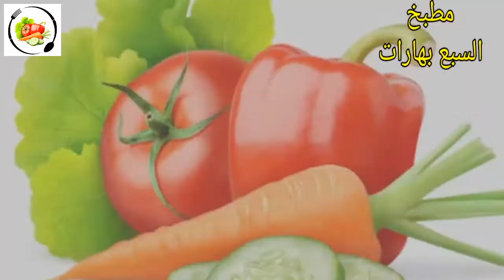طريقة عمل صينية الرقاق باللحمة وسر التوريقة و طراوة الرقاق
طريقة عمل صينية الرقاق باللحمة بطريقة سهلة وسريعة وسر توريقة الرقاق وازاى يكون طرى مش ناشف بعد التسوية

مع تحيااااتى مطبخ السبع بهارات